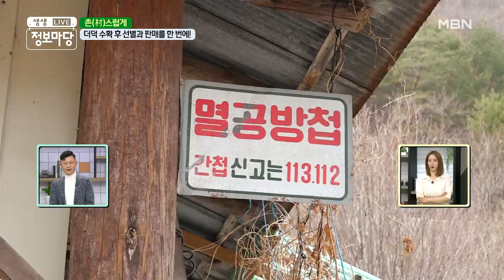더덕무침의 시크릿 비결! ( ✧Д✧) MBN 210415 방송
4대 가족의 맛있는 삼겹살 파티!